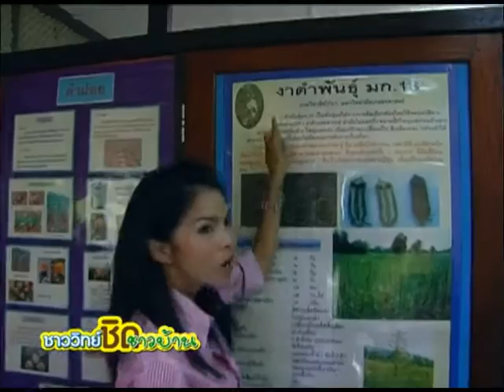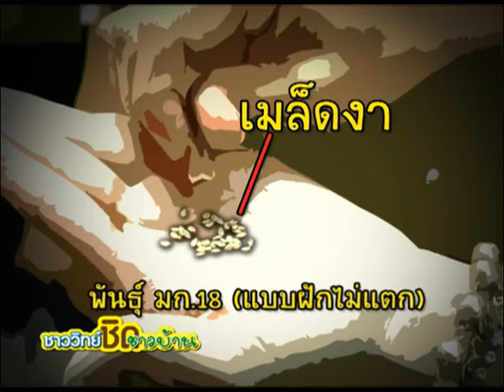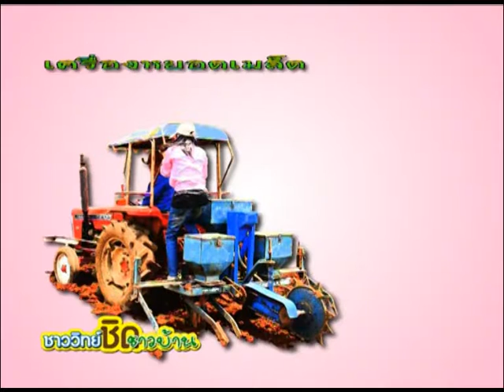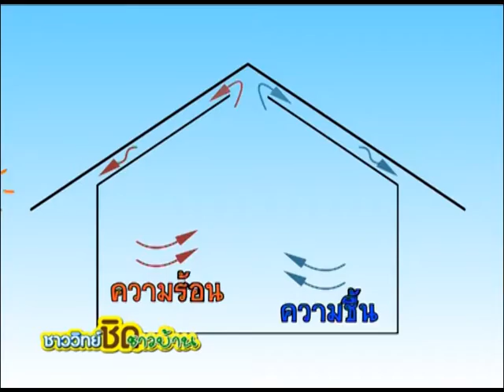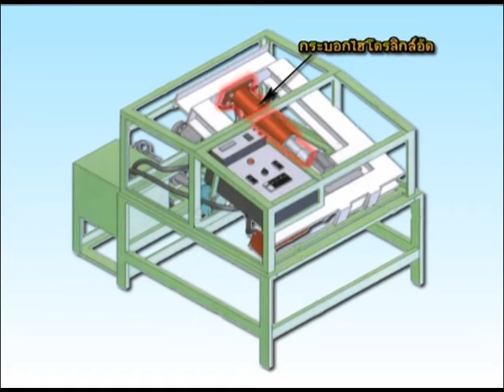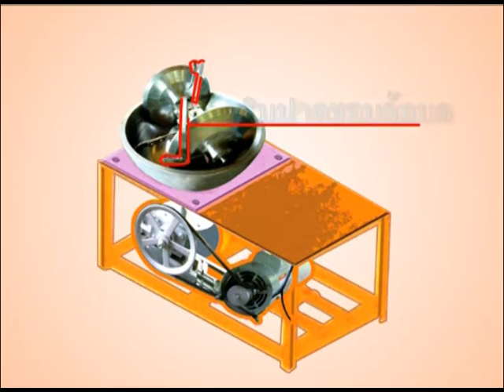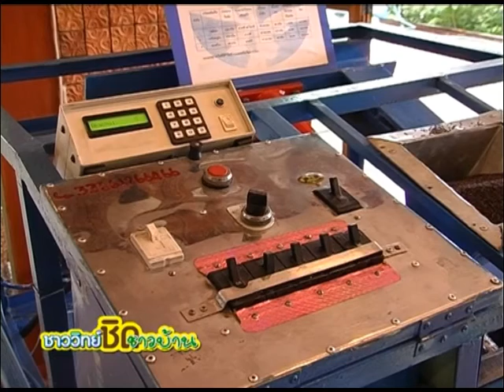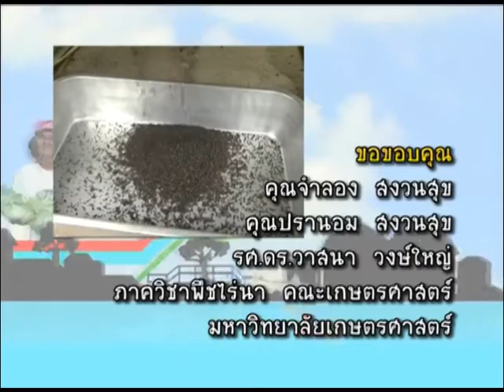ชาววิทย์ชิดชาวบ้าน ตอน งา มหัศจรรย์เมล็ดพันธุ์ไทย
งา เมล็ดพันธุ์เล็กๆ แต่มีคุณค่าอาหารอย่างมหาศาลก็เป็น หนึ่งในอาหารเพื่อสุขภาพ เนื่องจากคุณสมบัติที่มีกรดไขมันไม่อิ่มตัว ช่วยชะลอความแก่ และลดคลอเลสเตอรอลในเส้นเลือด ทำให้งาเป็นที่นิยมปลูกมากขึ้นเรื่อยๆ รายการจะพาท่านไปพบกับ รศ.ดร.วาสนา วงษ์ใหญ่ ภาควิชาพืชไร่นา คณะเกษตร มหาวิทยาลัยเกษตรศาสตร์ ซึ่งศึกษาและเล็งเห็นถึงประโยชน์มากมายในงา และพัฒนาประดิษฐ์เครื่องจักรที่สามารถใช้ปลูกงาให้เรียงเป็นแถวขึ้น ซึ่งช่วยประหยัดเวลา แรงงาน และลดต้นทุน รวมถึงการไปเยี่ยมเกษตรกรผู้ปลูกงา ใน อ.ตากฟ้า จ.นครสวรรค์

ผู้ที่ได้รับการอบรม และนำงาพันธุ์ มก. 18 ไปทดลองปลูกจริงและได้ผลงอกงาม ซึ่งพิธีกรจะพาชมสาธิตการปลูกตั้งแต่เตรียมเมล็ดพันธุ์ การหยอดเมล็ดพันธุ์ และการเตรียมดินอย่างละเอียด นอกจากนี้ยังพาไปเยี่ยมชม ศูนย์การแปรรูปงาที่ใหญ่ที่สุด ซึ่งอยู่ในมหาวิทยาลัยอุบลราชธานี หรือเรียกสั้นๆ ว่าศูนย์น้ำมันงา โดยมี ผศ.ดร.อริยาภรณ์ พงษ์รัตน์ หัวหน้าศูนย์การเรียนรู้และพัฒนางาฯ คณะเกษตรศาสตร์ มหาวิทยาลัยอุบลราชธานี จะพาไปชมการแปรรูปงาให้เป็นผลิตภัณฑ์ต่างๆ เช่น น้ำมันงา เนยงา

โดยท่านจะได้ชมการแปรรูป ตั้งแต่การคัดแยกเมล็ดงาที่ลีบ แยกสิ่งสกปรก ด้วยเครื่องจักรที่สามารถผลิตขึ้นเองโดย นักวิจัยไทย ซึ่งมีราคาถูกกว่าเครื่องจักรจากต่างประเทศถึง 5 เท่าตัว และขั้นตอนการทำความสะอาดเมล็ดงา รวมขั้นตอนการอบและการผลิตเนยงาอย่างละเอียด ซึ่งมี ผศ.กาญจนา บันสิทธิ์ และผศ.ดร.พิสิษฐ์ เตชะรุ่งไพศาล นักวิจัยศูนย์การเรียนรู้และพัฒนางาฯ คณะเกษตรศาสตร์ มหาวิทยาลัยอุบลราชธานี มาร่วมให้ความรู้และแนะนำการทำงานของเครื่องจักรอีกด้วย